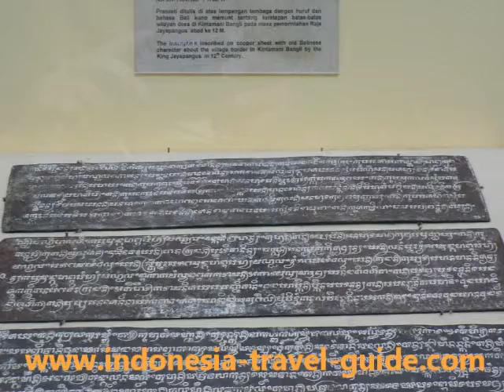Museum Negeri Bali